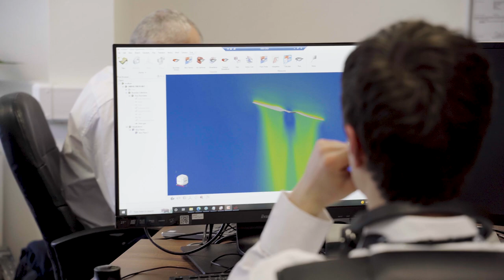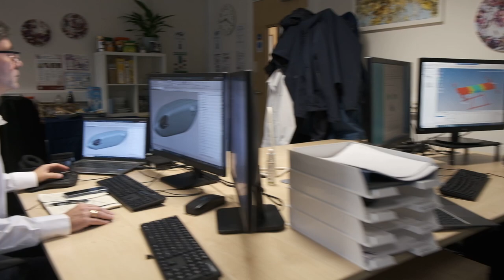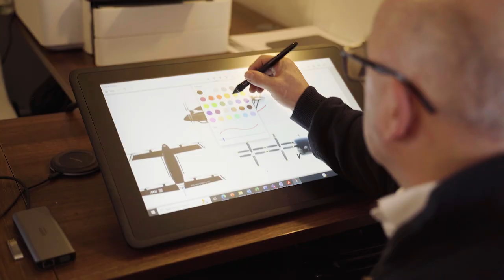Mike Gascoyne on MGI Engineering's vision for the eVTOL industry